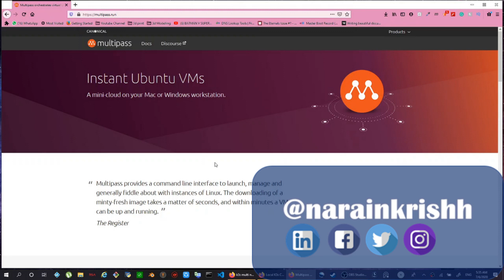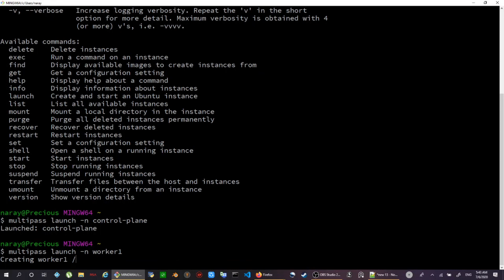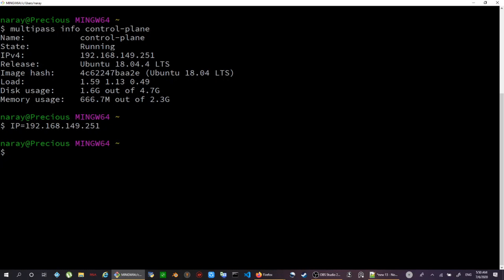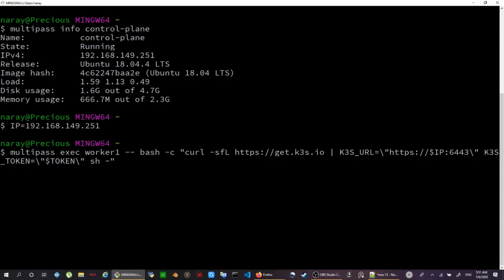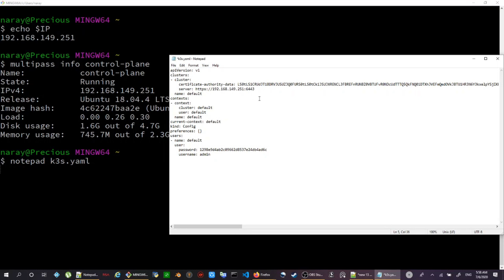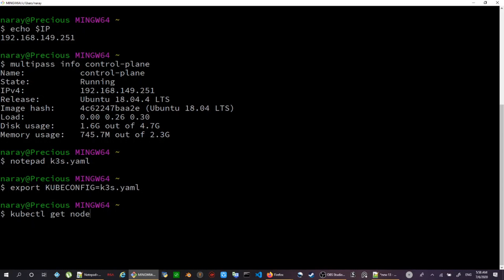Kubernetes multi node local cluster | Kubernetes simplified | DevOps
Join the India's Largest Tech Cult!

Winners will get:

🧫 Alexa Echo Dot 4th Generation

👕 Cool T-Shirts

💻 Laptop Stickers

If you are using Minikube and want to have a cluster with multiple nodes but worried it will take days to set up one?. Let me show you how to do this in just 10 mins.
This cluster can be used for your local development and testing, also learning all Kubernetes features.
I am going to use Multipass and K3S to set up this cluster.

This will bring up each node of the cluster as a separate Ubuntu VM.

I have also shown in the past how to use KIND to setup similar multinode cluster but it was using docker container for nodes, refer below

multipass launch -n control-plane
multipass launch -n worker1
multipass launch -n worker2
multipass exec control-plane -- bash -c "curl -sfL | sh -"
TOKEN=$(multipass exec control-plane -- bash -c "sudo cat /var/lib/rancher/k3s/server/node-token")
multipass info control-plane
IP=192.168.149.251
multipass exec worker1 -- bash -c "curl -sfL | K3S_URL=\" K3S_TOKEN=\"$TOKEN\" sh -"
multipass exec worker2 -- bash -c "curl -sfL | K3S_URL=\" K3S_TOKEN=\"$TOKEN\" sh -"

multipass exec control-plane -- bash -c "sudo cat /etc/rancher/k3s/k3s.yaml" and store it  in  k3s.yaml

notepad k3s.yaml

export KUBECONFIG=k3s.yaml